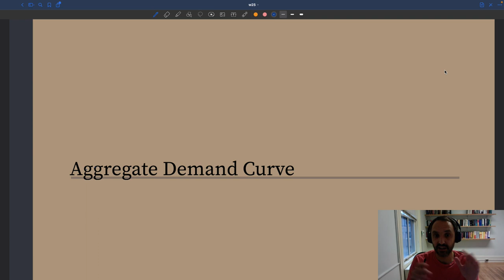w30. Computing the Aggregate Demand Curve